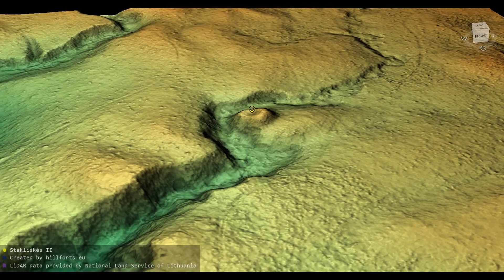Stakliškių piliakalnio II (Lithuania)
Stakliškių piliakalnio II 3D model. Coordinates: 54.58572, 24.35602